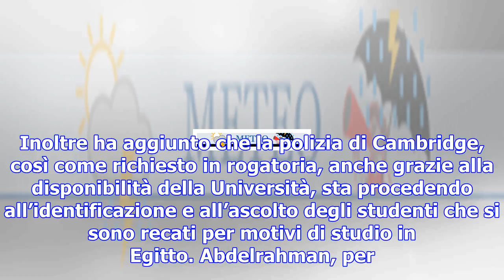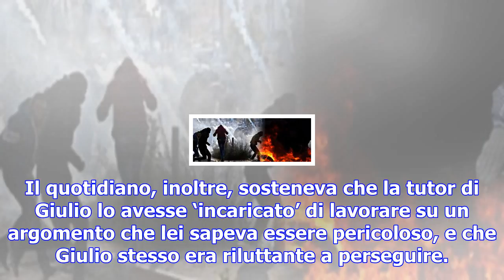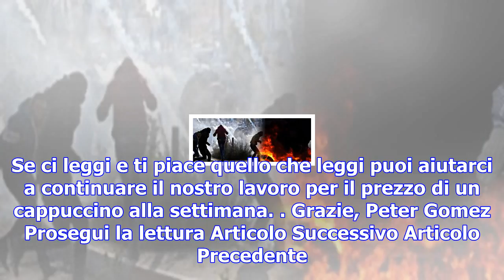Giulio regeni, procura di roma: 'la sua tutor di cambridge interrogata a gennaio'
A Maha Abdelrahman, nome di peso nel piccolo mondo di studiosi del Medio Oriente, i pm chiedono anch...